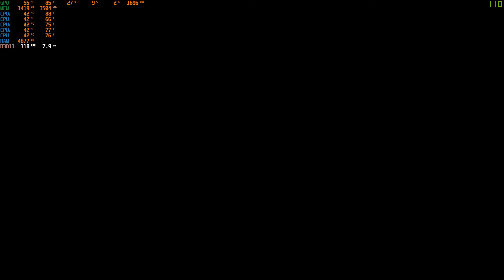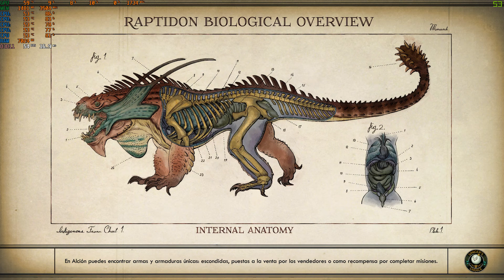The Outer Worlds AMD A10 6800K & GTX 1050Ti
GPU: Gygabite GTX 1050 Ti
CPU: AMD A10 6800K
RAM: Kingston Hyper X Fury CL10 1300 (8GBx2)
Placa: ASRock FM2 A75 Pro4+